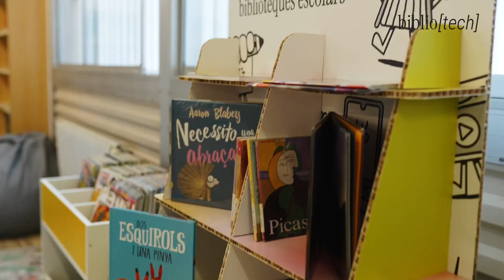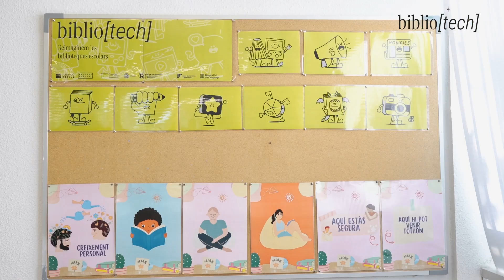Experiència Bibliotech Escola Montessori de Rubí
L’escola destaca pel seu afany per harmonitzar amb mestratge els ritmes i necessitats del present, actualitzant-se i transcendint els límits de l’educació convencional, endinsar-se en un viatge transformador de la mà del projecte BiblioTech.  El canvi més significatiu ha estat la transformació interna que s’ha gestat en cada una de les persones involucrades en el projecte. Des de l’equip directiu, fins a les famílies, passant per l’alumnat, tothom s’ha convertit en agent actiu d’aquesta transformació, impulsant així, una cultura de col·laboració i pensament crític.

► Sobre la Fundació Bofill ➕ Educació per a canviar-ho tot.
Impulsem debats, consensos, recerques i experiències innovadores sobre els reptes de l'educació a Catalunya.